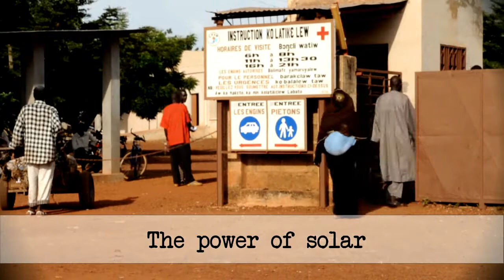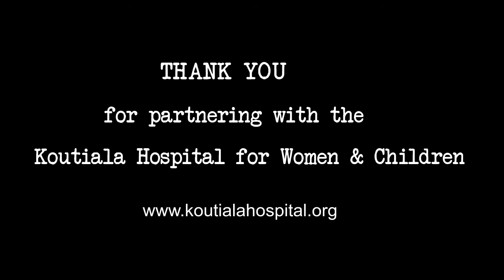The power of solar 2012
The power of solar, adding 207 solar panels to the roof of the Koutiala Hospital for Women & Children.